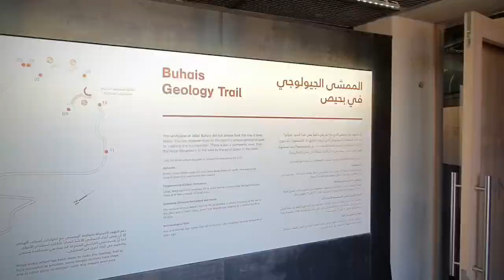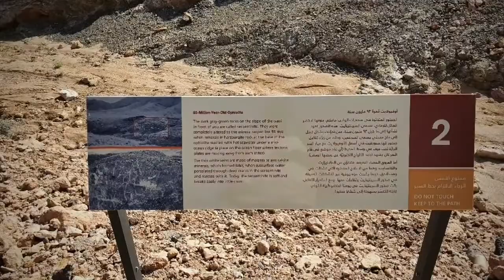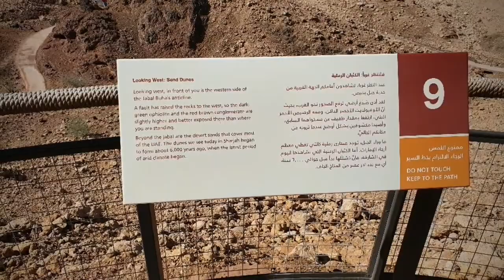Buhais Geology Park (Sharjah)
Have you wondered about the geological history of Sharjah? Head on over to the newly opened Buhais Geology Park, a place that will offer you a unique glimpse into the local landscape of the region.
Recently built under the patronage of His Highness Dr Sheikh Sultan Bin Muhammad Al Qasimi, Supreme Council Member and Ruler of Sharjah, Buhais Geological Park is an insightful location with details about the geological makeup of the area. Read on to discover more about this historic site in Sharjah.